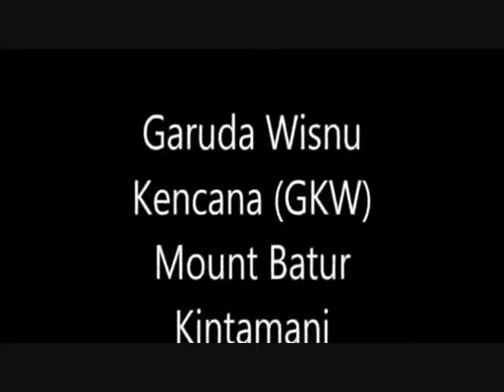The most popular tourist attractions in bali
These are the best tours in Bali, with something for pretty much any type of visitor. Exciting excursions and unique sightseeing opportunities are plentiful on Bali, from the cultural to the action-packed. Adrenaline junkies can cruise down challenging rapids and immerse themselves in the scenic rural countryside of Bali’s interiors, while those into history and cultural discovery can admire the collection of majestic temples through full day tours. The most popular tours in Bali cover various highlights across the island’s eight different regencies, from the cool uplands down to the coastal waters. Here, we’ve narrowed them down to help you decide on the best options available so you can plan your stay in Bali ahead with a half or full day out to experience the very best of Bali’s sights and sensations.